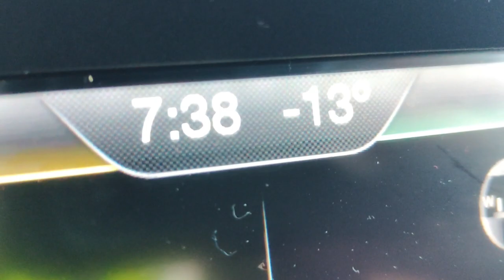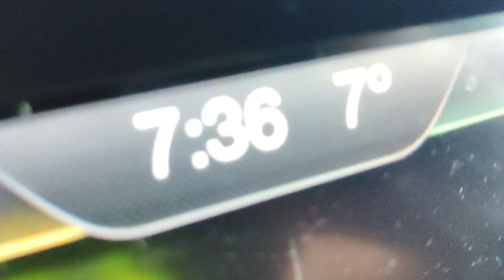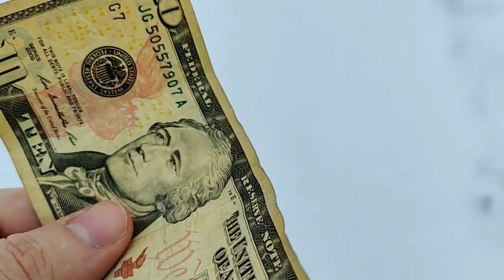February Was Slow - Here Is The Wrap Up Vlog